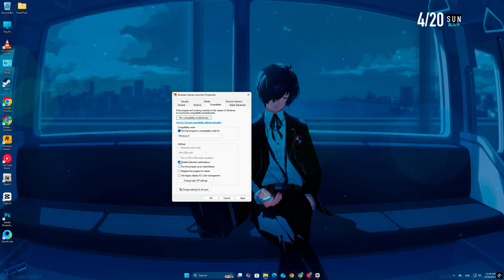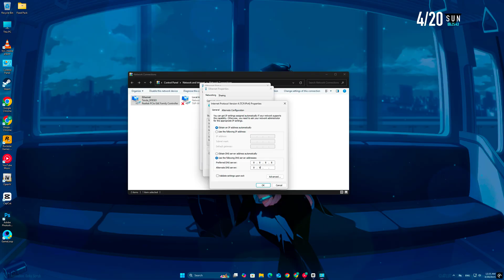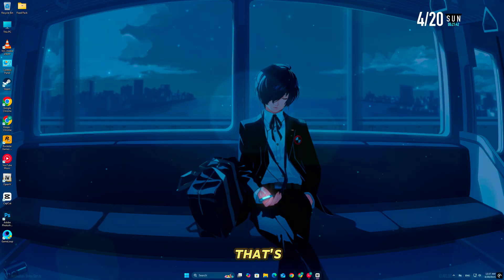🔥 HOW TO FIX "UNKNOWN NETWORK ERROR" in Rematch Beta Test | 100% Working Solution (PC)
Are you facing the "Unknown Network Error" while trying to play Rematch Beta Test on your PC? Don’t worry! In this video, I’ll show you step-by-step how to fix it, from simple network checks to advanced DNS and firewall settings.

This error is often caused by unstable internet, firewalls blocking the game, or DNS issues—and I’ll walk you through everything you need to solve it quickly.

📍 What we’ll cover in this video:
✔️ Restarting internet & checking connection
✔️ Running the game as administrator
✔️ Disabling VPN or Proxy
✔️ Allowing game through firewall
✔️ Changing DNS to Google DNS (8.8.8.8 / 8.8.4.4)
✔️ Checking Rematch server status

✅ Follow every step and you’ll be back in the game in no time!

👍 Like if it helped!
🛠️ Comment if you're still having issues